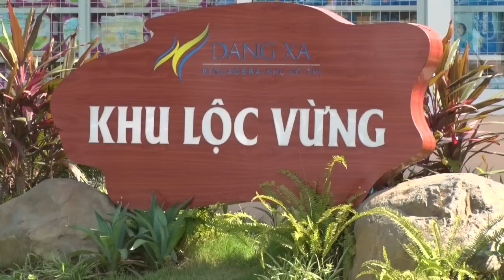Phát triển nhà ở xã hội tại Hà Nội